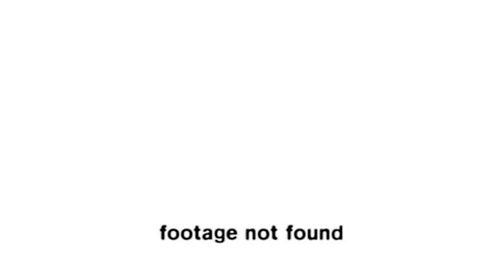Larken Ring - Episode 3: Turtle Pope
got another hot fresh episode for you folks today! this one was brought to you in part by Edit Man Murph who graciously helped out with the Bloodborne edits and is now helping me pare down the full streams to expedite the editing process. there were a LOT of streams of this game and I don't want it to be an eternal series, and after a lot of consideration I decided to make the episodes fewer, but very long. it's looking like we'll probably have about 10 episodes in the series! (not counting potential DLC)

thumbnail as usual by Lark!

TF2 Soundtrack - MEDIC!!
Dragontales Theme
Smash Mouth - All Star
Elden Ring Title Theme
jazz.ogg (I have no earthly clue what the origin of this song is but I think it's in The Fantastic Game or something it was just sitting on my hard drive)
It's Always Sunny In Philadelphia OST - On Your Bike
Cool Guy Has Chill Day